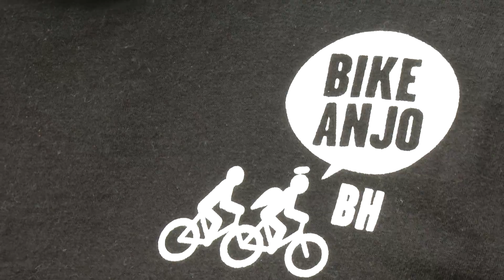BIKE ANJO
Sinope: conheça o projeto Bike Anjo.